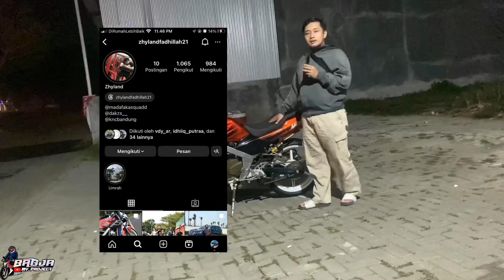REVIEW KAWASAKI NINJA 2 TAK SPEK PROPPER EMANG GA PERNAH GAGAL‼️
Hallo semuanya berjumpa lagi channel saya yagaesyaaa kali ini saya bahass tentang motor kawasaki ninja 2 tak ya cuy , siapaa sih yang ga suka dengan ninja 2 tak karna larinya kenceng juga dan dari bentuk motor nya juga keren cuy
Yaa pokonya buat kalian yang nontn video ini tonton keseruannya dari awal sampai akhir yagesyaa

Follow juga akun medsos saya gaes